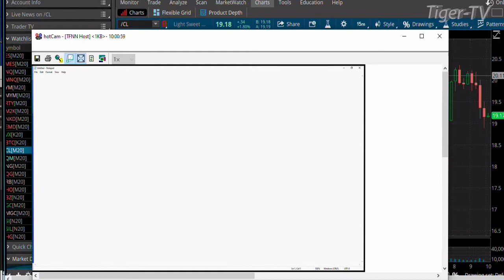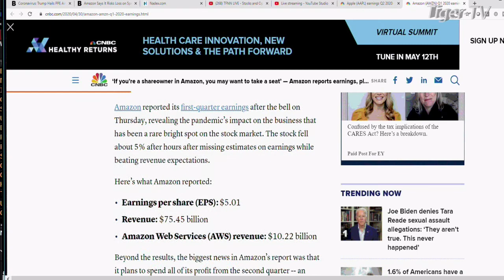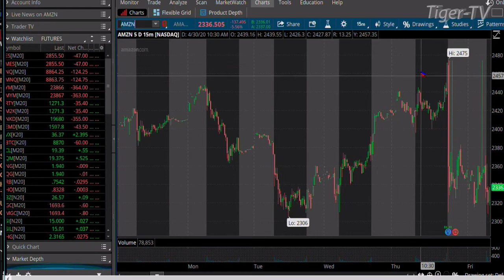May 1st, 10AM Market Update on TFNN - 2020